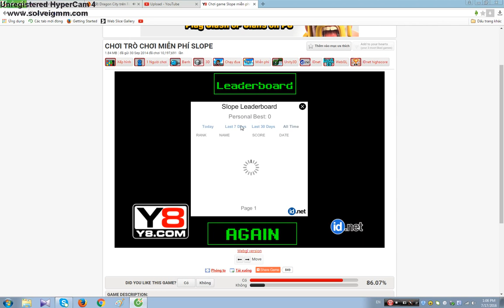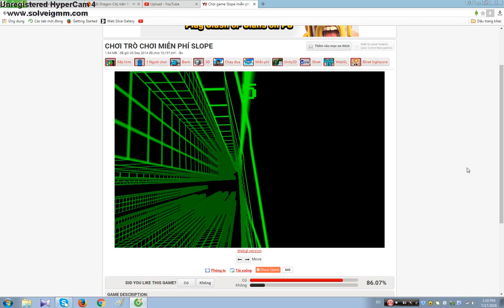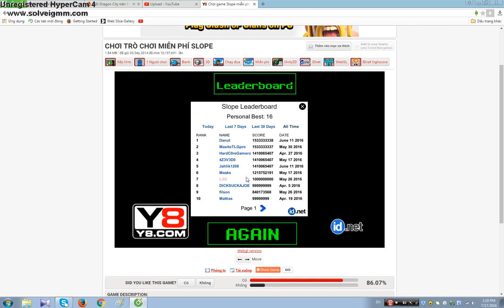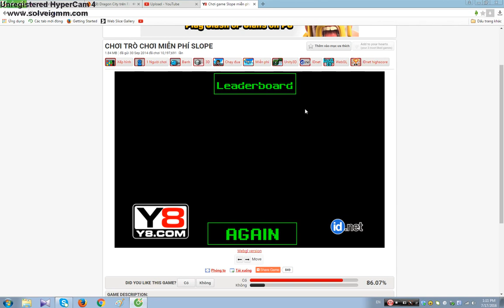games 9 / slope / this is ...EPIC!!